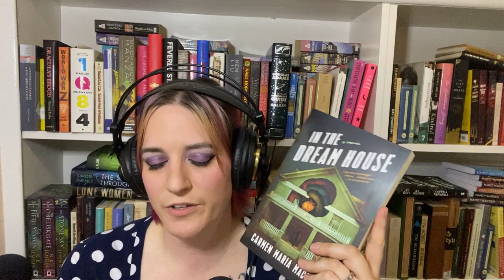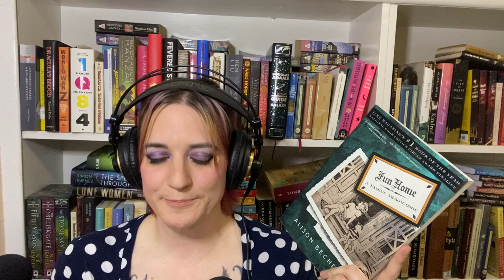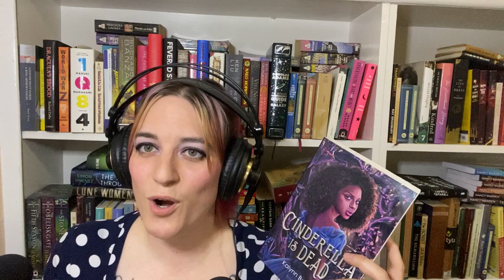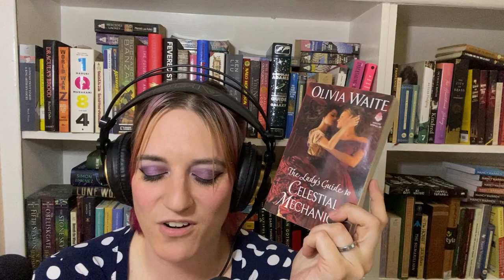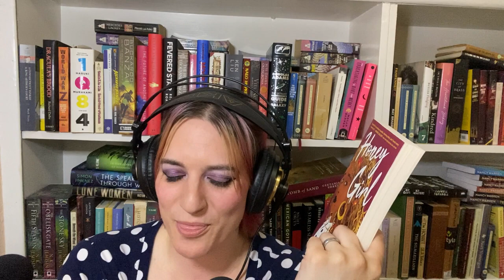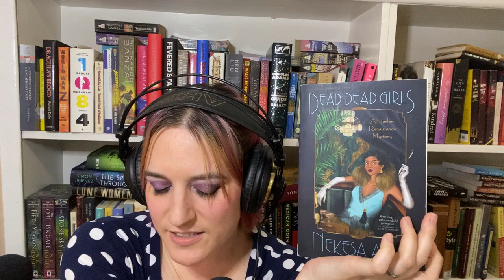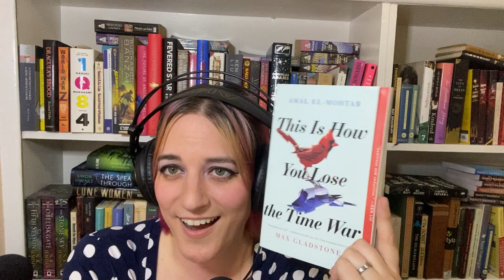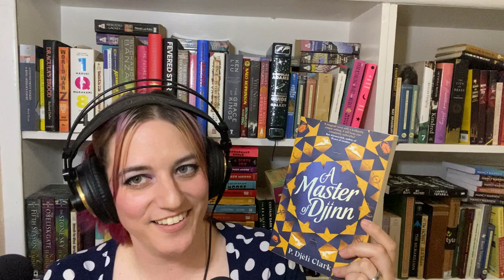ASMR Whispered Lesbian Book Recommendations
Hey Friends, to celebrate pride month I wanted to do a series of book recommendation videos, each focused on a letter in LGBTQIA2S.

Here is video number one, lesbian book recommendations. Sorry I'm a day late, I was having technical issues yesterday. I'm hoping my posting schedule for these videos will be Sundays and Wednesdays.

Timestamps:
3:30 Emily Dickinson
4:24 Adrienne Rich
5:36 We Have Always Been Here: A Queer Muslim Memoir
7:30 In the Dream House
9:14 Girlhood
11:41 Fun Home:  A Family Tragicomic
14:15 The Stars and the Blackness Between Them
18:00 Cinderella is Dead
19:59 The Love and Lies of Rukhsana Ali
22:53 Count Your Lucky Stars/Written in the Stars
25:07 Delilah Green Doesn't Care/Astrid Parker Doesn't Fail
27:01 The Lady's Guide to Celestial Mechanics
29:20 Everyone in this Room Will Someday Be Dead
32:15 Honey Girl
35:58 Dead Dead Girls
40:00 Harlem Sunset
41:18 This is How You Lose the Time War
43:18 Siren Queen
44:31 Down Among the Sticks and Bones
45:26 When Women Were Dragons
50:56 A Master of Djinn